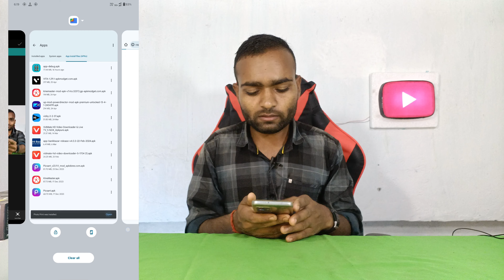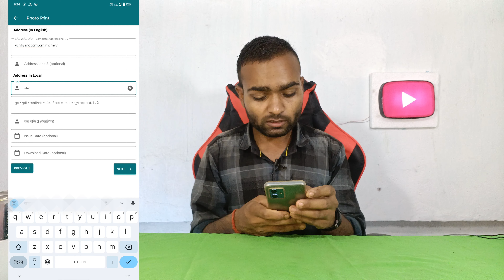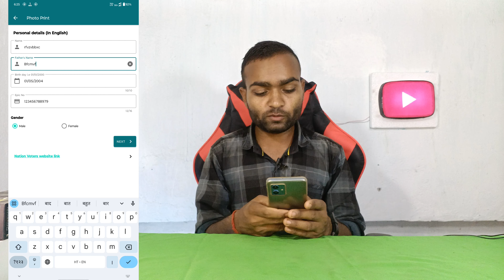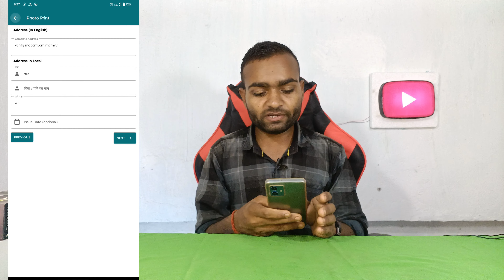5 धमाकेदार सर्विस Live | Npci aeps new service live today 2024 | Npci aeps new update today 2024 me